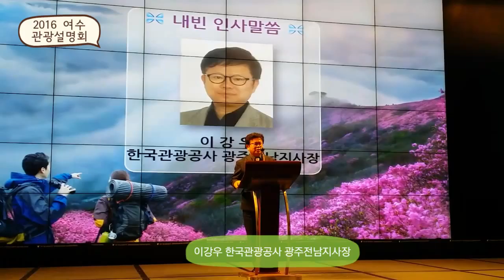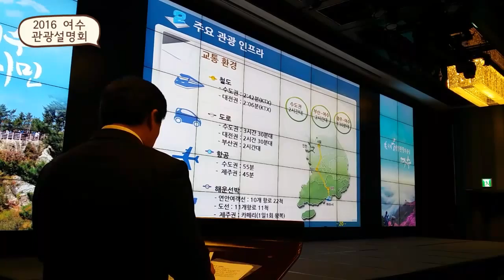2016 여수 관광설명회 (동대문 JW메리어트)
2016 여수 관광설명회 (동대문 JW메리어트)
JW 메리어트 동대문 스퀘어 서울에서 여행업 관계자 200여 명을 초청, ‘2016년 여수 관광설명회’를 개최됐다.